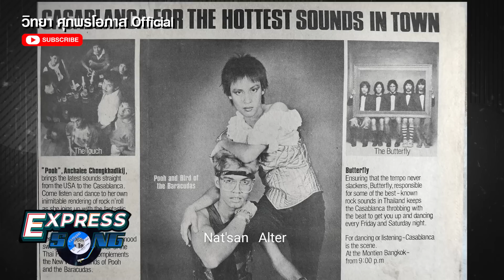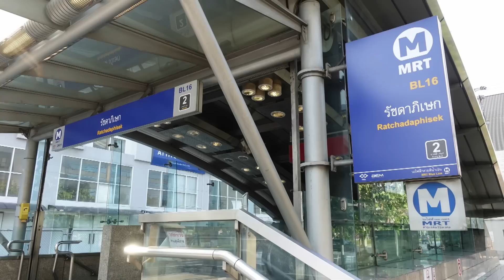ตำนานวง Baracudas #1 (บาราคูดัส) กริช ทอมมัส l Express Song EP.87 ศุภวิทย์ ศุภพรโอภาส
ตำนานวง Baracudas #2 (บาราคูดัส) กริช ทอมมัส l Express Song EP.88

ติดต่องานโฆษณา: บริษัท เอ็กซ์เพรส เอ็นเตอร์เทนเมนท์ จำกัด Tel: 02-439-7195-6, Email: Express Studio เช่าสตูดิโอ งานโปรดั๊กชั่น

ประวัตินักร้อง, ประวัติศิลปิน, ประวัติ, เพลงไทยสากล, เพลงสตริง, เพลงไทย, เพลงยุค60, เพลงยุค70, เพลงยุค80, เพลงยุค90, Express Song, Baracudas, บาราคูดัส, ตี่ กริช ทอมมัส, โรงแรมมณเฑียร, มณเฑียรทอง, โรงแรมชวลิต, ออสการ์คลับ, เรวัต พุทธินันท์, Oriental Funk, Disco, Triangel Lake, Butterfly, Blue Star Sister, เล็ก สมชาย ศักดิกุล, เบิร์ด มาโนช โรจน์เสรี, Synthesizer Mini Moog, Royal Sprites, Kaleidoscope, Grand Ex, The Impossible, One Way or Another, Blondie, Funkytown, Bee Gees, Joe Jackson, The B-52’s, Devo, ปุ๊ อัญชลี จงคดีกิจ, Pat Benatar, Linda Ronstadt, อ๊อด ศรายุทธ สุปัญโญ, Magnificent, บัญชา พรรณวิไล, อ๊อด นพดล ทิพยโอสถ, อินโทรดักชั่น, Newblood, The Bless, TRY, เริงรัก สัตยวินิจ, ชนินทร์ โปสาภิวัฒน์, สาวสาวสาว, ประตูใจ, หมู คาไล ศิริศักดิ์, โอม ชาตรี คงสุวรรณ, The Innocent, โอ้ โอฬาร พรหมใจ, The Marmalade, จตุพร ศิริเบญจวรรณ, Forever, State Express, คาราบาว, Rs รวมดาว, ไพบูลย์ ดำรงชัยธรรม, วง XYZ, เพลงเช้าวันอาทิตย์, เพลงฉันผิดเอง, เพลงฟิลลาเฟ้ย, เพลงไก่กับไข่, เพลงเด็กกับฝน, เจี๊ยบ วรรธนา, บ้านนาสะเทือน, คาราวาน, นิติพงษ์ ห่อนาค, บุษบา ดาวเรือง, มาโนช โรจน์เสรี (เบิร์ด) , ดอกฟ้ากับหมาวัด, วงเลเบอร์, ภูสมิง หน่อสวรรค์, เต๋า สมชาย เข็มกลัด, อิทธิ พลางกูร, สามารถ พยัคฆ์อรุณ, ป้อม ออโตบาห์น, เต้ย สราวุธ แก้วบัวสาย, นันทิดา แก้วบัวสาย, Baan Toto Pets Hotel